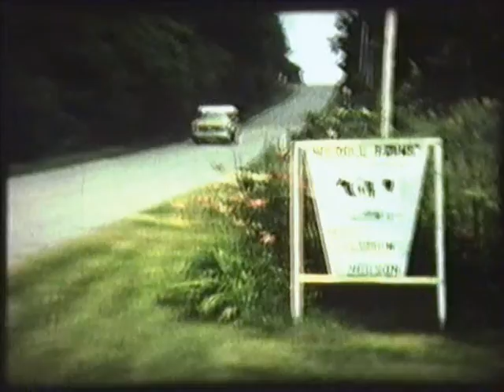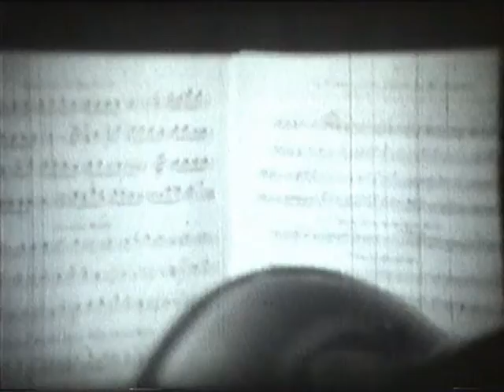The Nelson Family 1978 - 1979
Neldell Farms - Wisconsin Dells 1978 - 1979